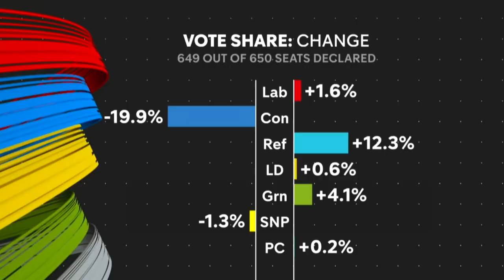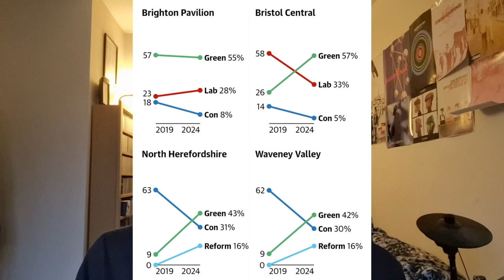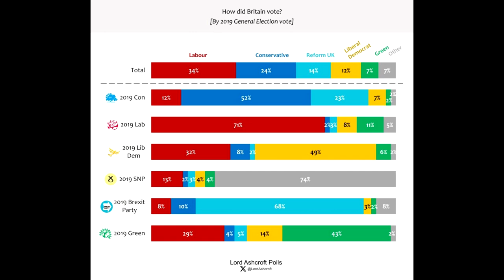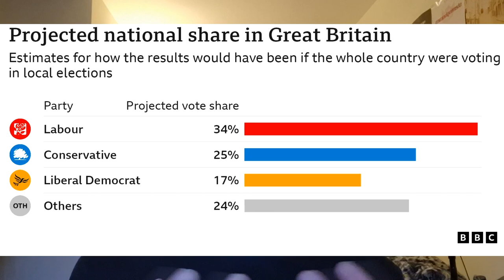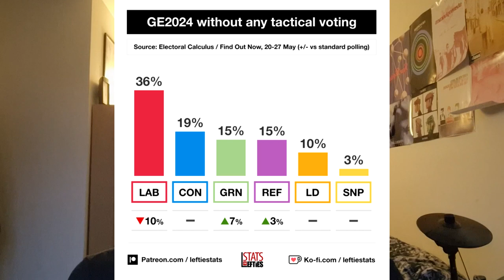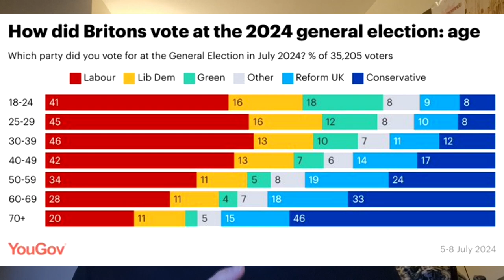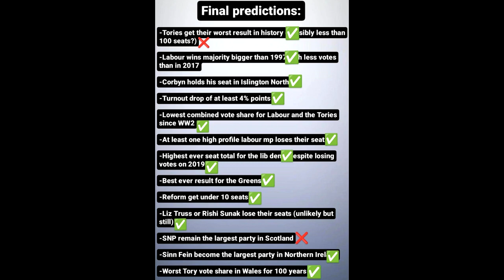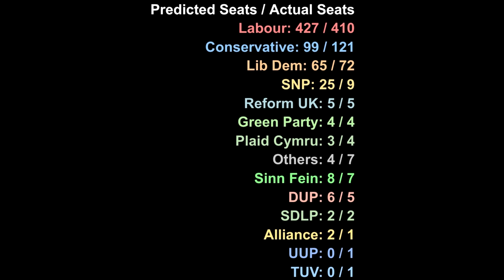GE2024 Aftermath, What I Got Right & Thoughts Going Forward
Better late than never they say

England is cooked